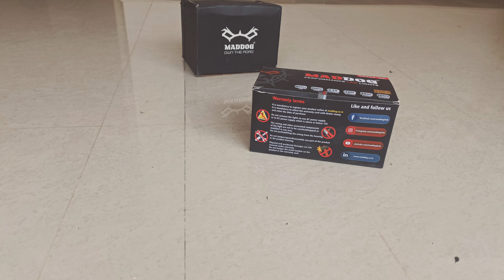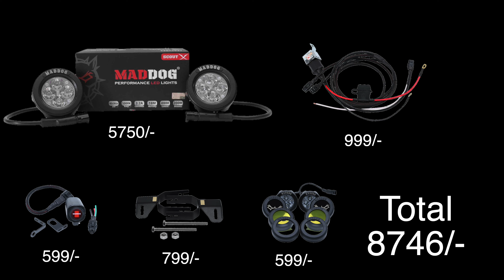Maddog scout X performance auxiliary Light installation on Himalayan || most powerful fog lamps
best budget performance led fog lamps maddog that help you to safe ride in Fogg gives better visibility then stock light

for more updates do follow on Instagram

Gopro hero 9
media mode for hero 9.
3.5mm audio adapter for GoPro
Vlogging case
mic
Boya mic.
rode mic